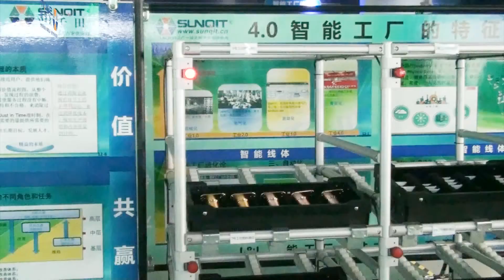AGV feeding system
We are a manufacturer, and we have our own factory. We have composite pipe, stainless steel, aluminum tube and so on. If you are interested in our products, please leave your contact way. I hope I can have the honor to introduce the products to you!